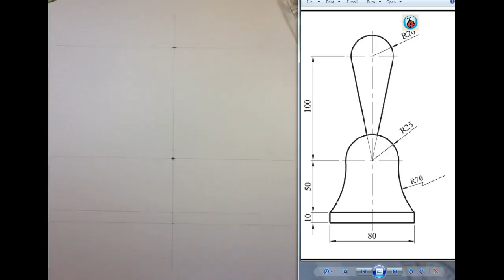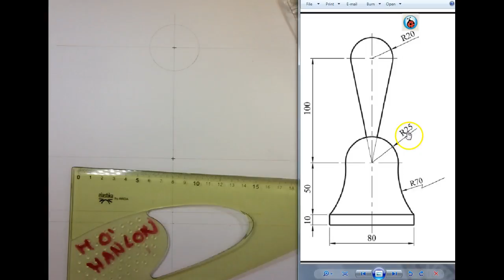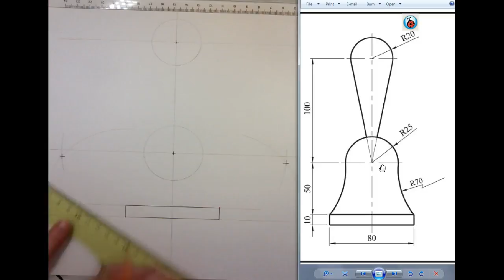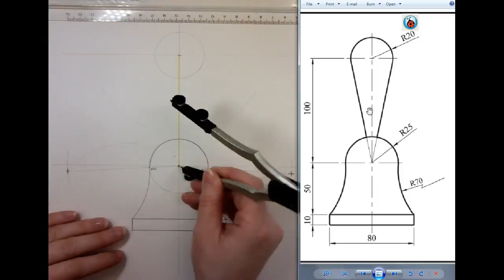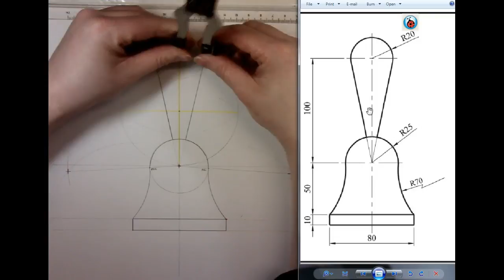Circles In Contact - Mocks 2010 DEB Pass